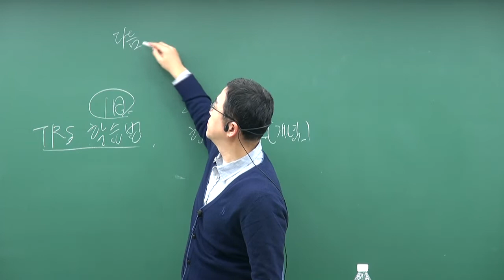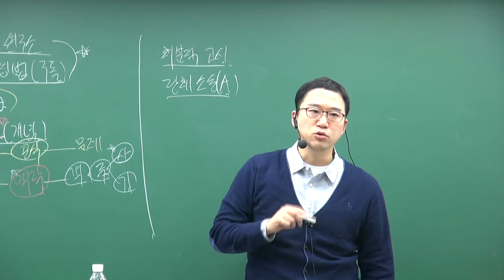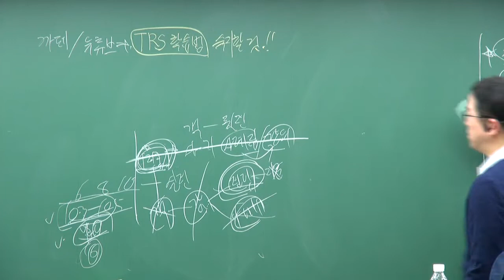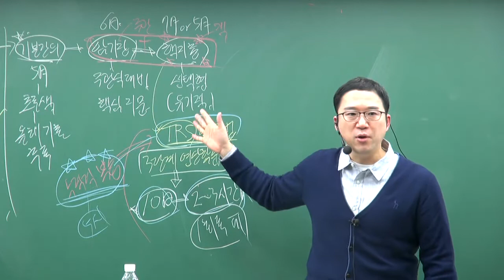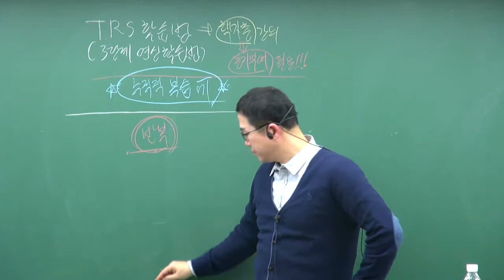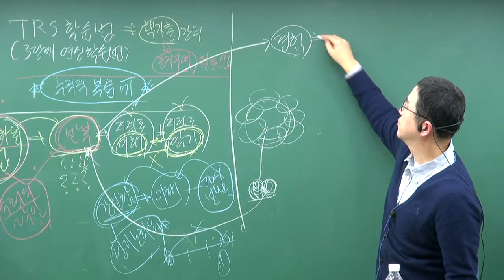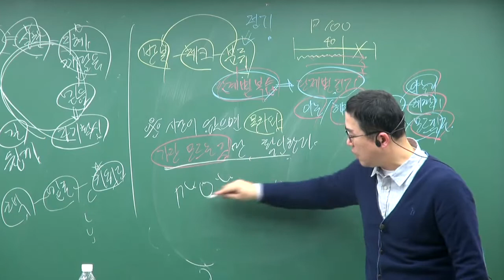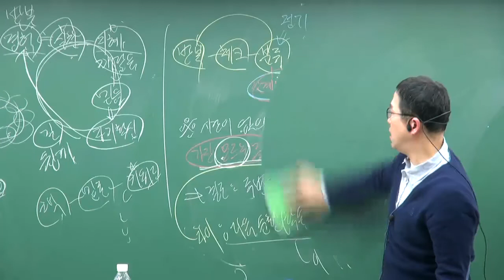변호사시험 행정법 비밀의 무기! (입문자특강) 1강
2019년 한림법학원 변호사시험 박도원 교수님 입문자특강 입니다.